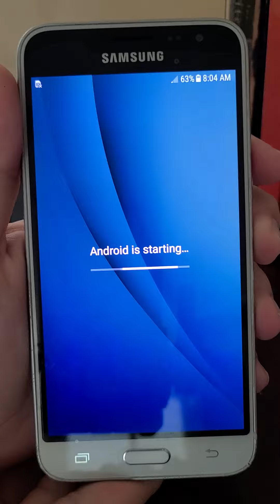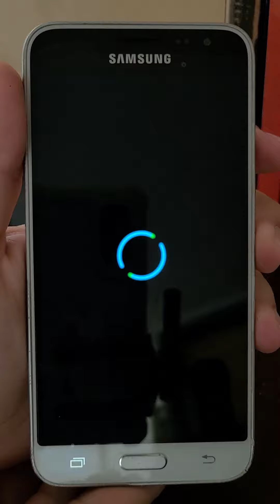Samsung Galaxy J3 2016 Power ON & Power OFF